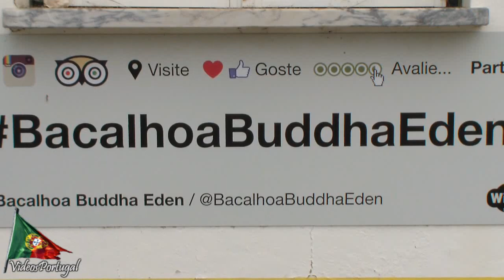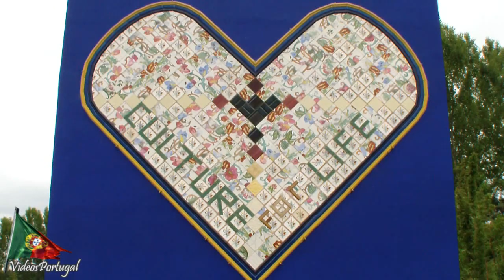VISITE BACALHÔA BUDDHA EDEN - QUINTA DOS LORIDOS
Bacalhôa Buddha Eden, Quinta dos Loridos. Visite Bacalhoa no Bombarral, um jardim Asiático de Budas, pagodes, estatuas, esculturas, lagos, um local místico cheio de mistério. Jardim dos Budas, Jardim Buddha Eden no Bombarral, Jardim do Eden ou o Jardim mais Oriental da Europa, são muitos os nomes que nos levam a visitar o Bacalhôa Buddha Eden na Quinta dos Loridos no Bombarral em Leiria.